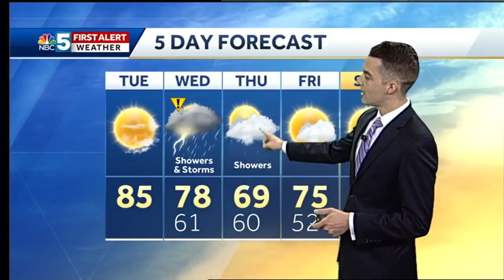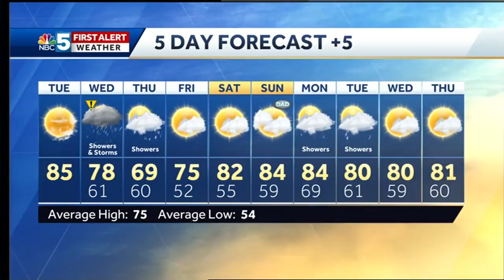Video: Showers and storms on Wednesday (6-12-18)